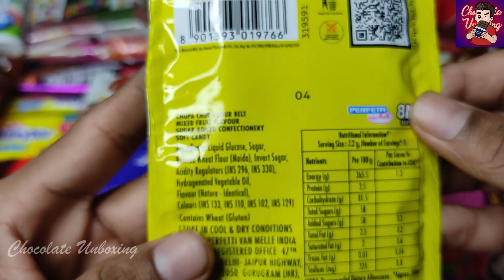Lots Of Candies | Some Lots Of Candies | Chupa Chups Belt & Galaxy Chocolate | Chocolate Unboxing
In This Video I Am Unboxing Chupa Chups Belt & Galaxy Chocolates
lotsofcandiesandchocolates
lotsofcandieskinderjoy
newlotsofcandies
buyinglotsofcandies
lotsofcandyorcandies
howtogetlotsofcandiesinpokemongo
howtogetlotsofcandiesinroyalehigh
howtogetlotsofcandiesinroyalehigh2021
alotofcandies
alotofcandiesenespañol
lotsofcandyorlotsofcandies
choclates
chocolates